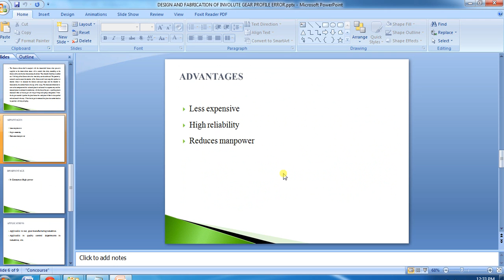IEEE 2014 MECHANICAL DESIGN AND FABRICATION OF INVOLUTE GEAR PROFILE ERROR DETECTOR